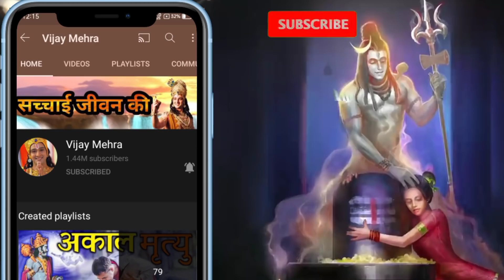भगवान शिव के बारे मे फैलाए गए 5 झूठ || mahadev vani || shiv vani || shiv puran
[ Your quarries ]

1) Shree Krishna 2)  Krishna ji ke status 3) jai Shree Krishna 4) mahabharat ki baate by Krishna 5) jai Shree Krishna 6) Krishna true line 7) life story by Krishna 8) mahabharat 9)Krishna updesh Krishna ki baate

1) Krishna ji ke status 2) krishnavani जय श्री कृष्ण 3) कृष्ण भगवान लाइफ 4) reality by Krishna
5) गीता उपदेश 6)

40) Radha Krishna new promo 41) Radha Krishna today's promo 42) Vijay mehra status 43) श्री कृष्ण भगवत गीता उपदेश 44) भगवत गीता उपदेश 45) kalyug 46) कलयुग का अंत
47)

krishna vani
Krishna bhajan
bhagvad
gita_shlokas
Geetagyan
bhagvad geeta slokas
krishna leela
krishna gyan sagar
lord krishna

lord krishna
@Vijay Mehra